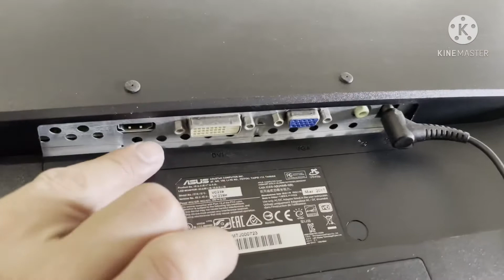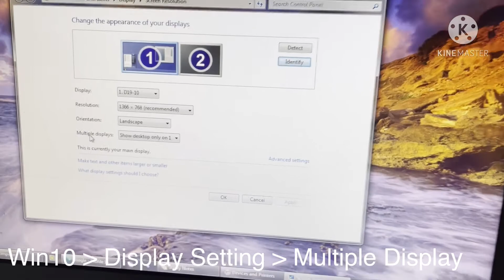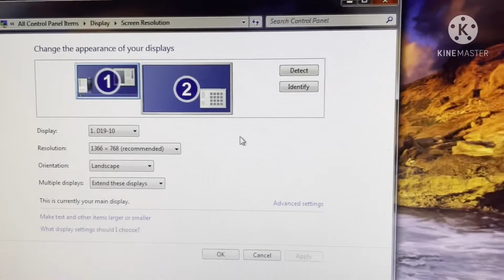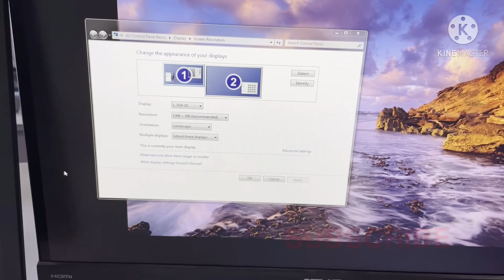Multiscreen Dual Monitor setup tagalog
Perfect for work from home and Online class.

Watch

Video cables basics